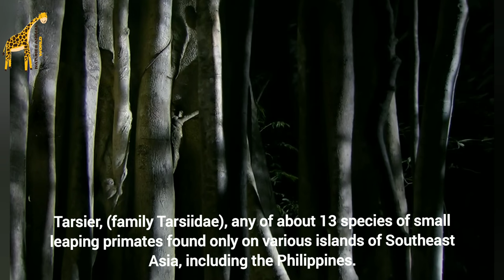Tarsier | Tarsiidae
Tarsiers are haplorhine primates of the family Tarsiidae, which is itself the lone extant family within the infraorder Tarsiiformes. Although the group was once more widespread, all of its species living today are found in Maritime Southeast Asia, specifically the Philippines, Malaysia, Indonesia, and Brunei.